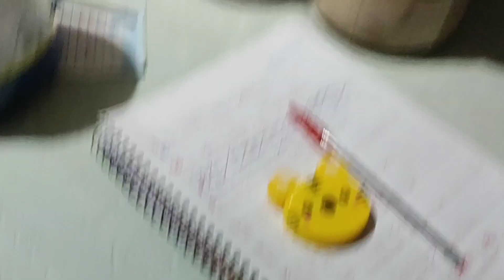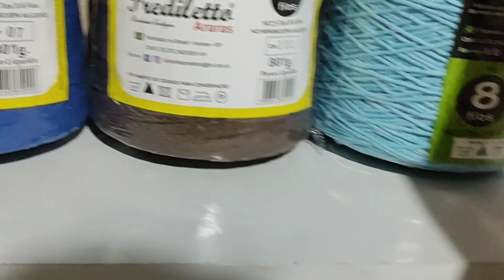vlog dia mega Produtivo 🤩💥💛 Adiantei todas as bases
minha lojinha na shoop ⬇️Quem poder me seguir 💛🌻